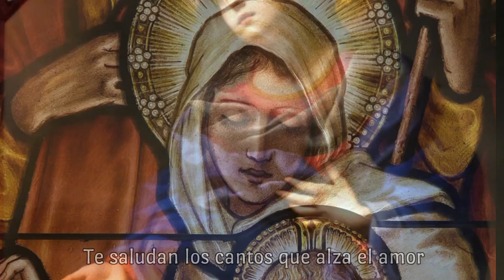Salve Madre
CORO

Salve, Madre, en la tierra de tus amores

te saludan los cantos que alza el amor.

Reina de nuestras almas, flor de las flores,

muestra aquí de tu gloria los resplandores;

que en el cielo tan sólo te aman mejor.

ESTROFA

Reina, aquí todo es tuyo; tu gloria y hermosura

bendicen hoy tus hijos en cántico triunfal.

El sol de nuestro cielo con tu esplendor fulgura,

y aquí, Madre, las almas olvidan su amargura

para entonarte el himno del amor inmortal.

PLEGARIA

Virgen santa, Virgen pura,

vida, esperanza y dulzura,

del alma que en ti confía;

Madre de Dios, Madre mía,

mientras mi vida alentare,

todo mi amor para ti;

mas si mi amor te olvidare,

Madre mía, Madre mía,

aunque mi amor te olvidare,

tú no te olvides de mí.